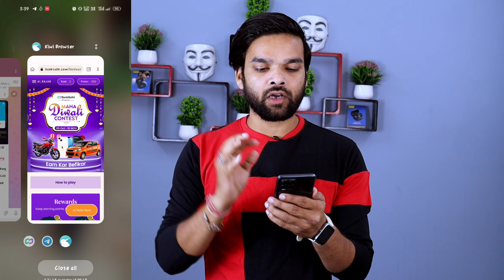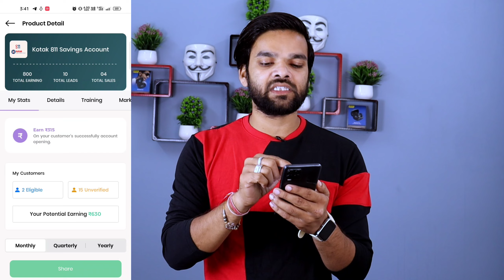Bank Sathi winner today | bank sathi loot 2022 | banksathi diwali offer | banksathi i phone 13 loot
ᴄᴏᴠᴇʀ ᴛᴏᴘɪᴄ𝘀 :-
1.bank sathi
2.bank sathi app
3.bank sathi app kya hai
4.bank sathi app se account Kaise
khole
5.bank sathi app se paise kaise
kamaye
6.banks sathi
7.bank sathi referal code
8.bank sathi app se paise
withdrawal kaise kare
9.bank sathi se paise kaise kaMaye
10.bank sathi app se credit card
kaise banaye
11.banksathi diwali offer
12.banksathi diwali dhamaka
14.banksathi refer and earn
15.bank sathi referral
16.banksathi refer
17.banksathi refer and earn telugu
18.banksathi refer and earn probleM
19.bank saathi app refer and earn
telugu
kaise dale